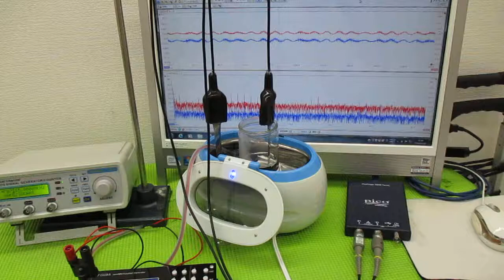メガヘルツの超音波発振制御プローブを利用した実験動画 ultrasonic-labo